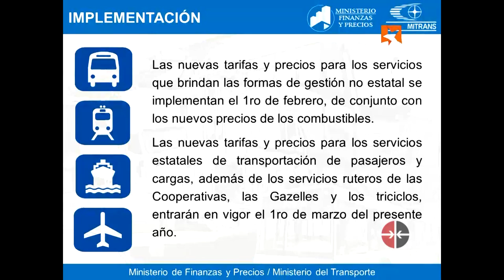¿Cuándo comienza a implementarse el costo de la transportación en Cuba?